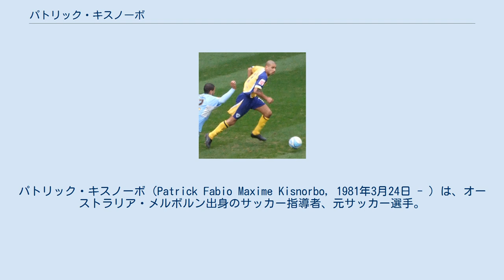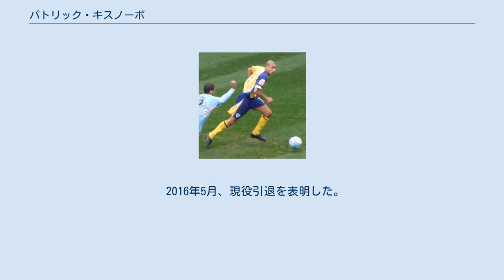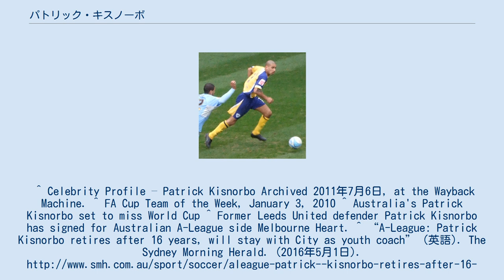パトリック・キスノーボ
パトリック・キスノーボ（Patrick Fabio Maxime Kisnorbo, 1981年3月24日 - ）は、オーストラリア・メルボルン出身のサッカー指導者、元サッカー選手。
現役時代のポジションはDF (CB)。
 モーリシャス人の父とイタリア人の母の間で生まれる。
 2003年にスコティッシュ・プレミアリーグのハート・オブ・ミドロシアンFCに2年契約で加入。
その後レスター・シティFCへ移籍。
当初はMFとしてプレーしていた。
2009-10シーズンに2年契約でリーズ・ユナイテッドAFCへ加入。
同シーズンのFAカップではマンチェスター・ユナイテッドFC相手に活躍、見事勝利に貢献した。
 2010年3月、試合中にアキレス腱を負傷したためシーズン途中に離脱、2010 FIFAワールドカップのオーストラリア代表メンバーには選ばれなかったものの、フットボールリーグ1のベスト11に選ばれた。
 2013年9月、地元メルボルンのメルボルン・ハートFCに1年契約で加入。
その後チームとの契約を更新し、2シーズンに渡り主将を務めた。
 2016年5月、現役引退を表明した。
^ Celebrity Profile – Patrick Kisnorbo Archived 2011年7月6日, at the Wayback Machine. ^ FA Cup Team of the Week, January 3, 2010 ^ Australia's Patrick Kisnorbo set to miss World Cup ^ Former Leeds United defender Patrick Kisnorbo has signed for Australian A-League side Melbourne Heart. ^ “A-League: Patrick Kisnorbo retires after 16 years, will stay with City as youth coach” (英語). The Sydney Morning Herald. (2016年5月1日). 2017年1月16日閲覧。